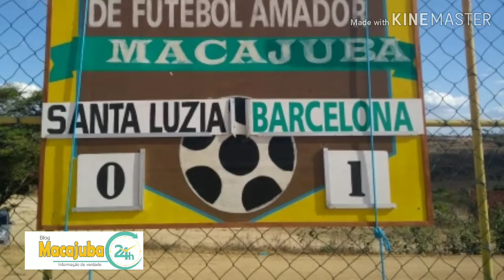W.O. Barcelona - Macajuba 2018